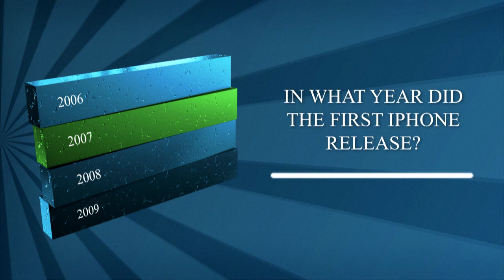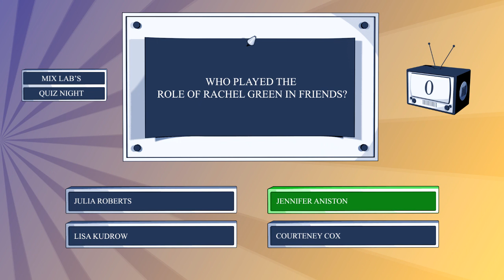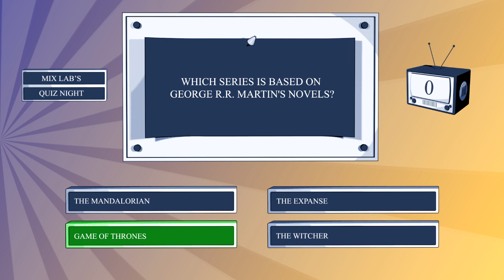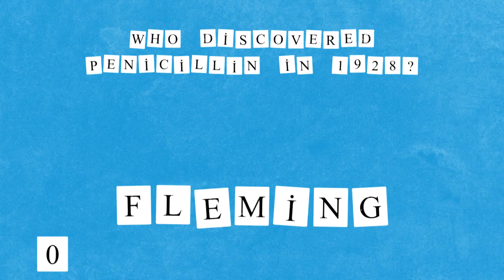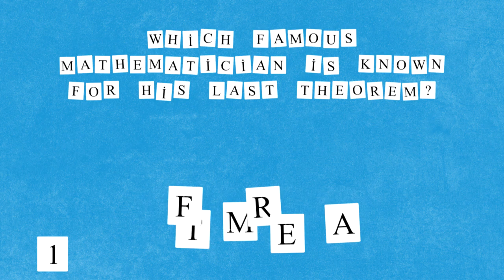Episode 5: Ultimate Trivia Showdown: A Brain-Boosting Quiz Collection 🧠🏆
Welcome to the Ultimate Trivia Showdown, a carefully curated playlist of brain-boosting quizzes that will challenge your general knowledge and get your neurons firing! Covering a wide array of topics, from history and science to movies and TV, this playlist offers something for everyone. Prepare to be entertained, educated, and inspired as you tackle these exciting quizzes. So gather your friends and family, and see who can claim the title of Trivia Master! 🌟💡